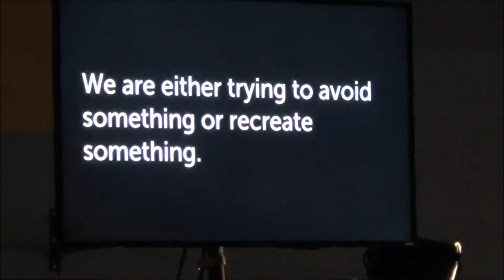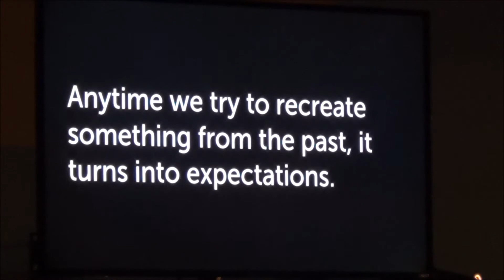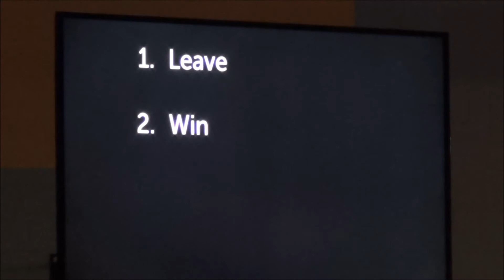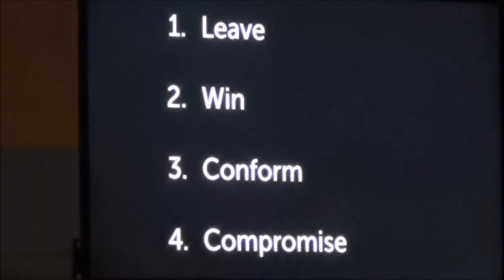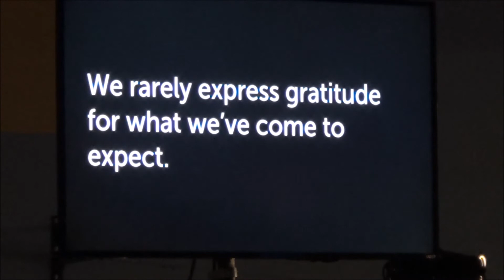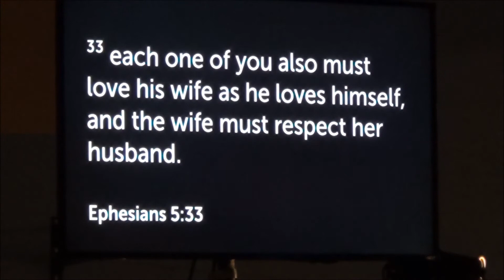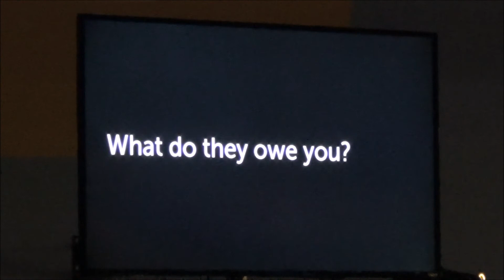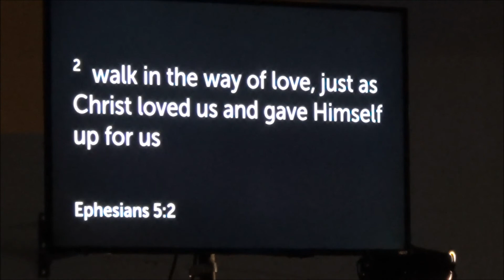Marriage Rocks or Rocky Marriage? Suitcases and Intimacy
Week 2 of a marriage series taught by John Parkey at Church of the Crossroads in KY.